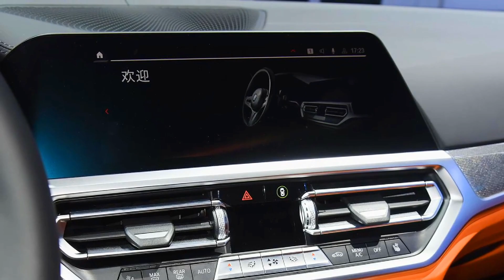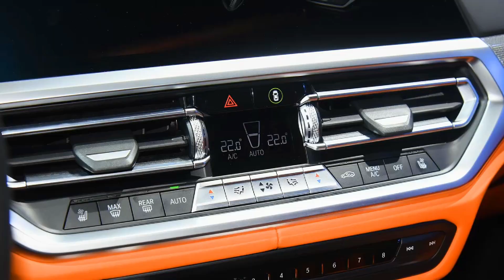First Look! New 2021 BMW M3 Competition - Big Grille and Big Power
Automagz - 2021 BMW M3 Competition

2021 BMW M3: Competition Spec
Choosing the Competition model also gives the M3 additional black exterior trim details, M-specific seatbelts, and a transmission oil cooler to complement the standard engine oil cooler. It also affords buyers the option to tack on BMW's M xDrive all-wheel-drive system.

Despite the addition of a front differential, BMW promises all-wheel-drive M3 Competitions ought to offer all the thrills of its rear-drive kin. And so the AWD system has a rear-drive bias, as well as the torque-vectoring capabilities of the system's standard Active M rear differential. Three drive modes are available: the default 4WD, sportier 4WD Sport, and drift-worthy 2WD. As its name implies, 4WD Sport builds on 4WD by directing more power to the rear wheels in dynamic driving situations. Meanwhile, 2WD lives up to its name by directing all of the engine's power to the rear wheels. Accessing this mode requires the driver to disable the car's stability control.

This also enables the driver to take advantage of the new M Drift Analyzer also available in rear-drive cars, which rates the quality of your drift by recording the line, angle, and distance covered. It's part of the M Drive Professional suite of functions that also includes M Laptimer, which places lap and split times, among other information, in the gauge cluster screen and head-up display; the car records additional data during a session that can then be exported to an iPhone app for further analysis.

Regardless of trim, transmission, or drivetrain, every 2021 M3 boasts a long list of model-specific features aimed at optimizing its on-track performance. Alongside its gaping grille, various openings within the lower fascia feed additional air to the likes of the car's standard front-mounted 15.0-inch rotors and six-piston calipers, painted in blue (black or red paint is optional). Those front units are complemented by 14.6-inch rotors and single piston calipers at the rear. Drivers looking for additional braking performance can opt for a set of carbon ceramics that feature gold-painted calipers and massive 15.7-inch rotors at the front and 15.0-inch plates at the rear.

For better or worse, the latest M3 employs brake-by-wire technology, which relies on an electric actuator to apply pressure to the brakes in response to inputs made to the brake pedal itself. As such, BMW's able to offer the M3 with two brake pedal settings: Comfort and Sport. We'll need to spend time behind the wheel of the new car to determine if either mode offers the feel we typically desire from a well-tuned mechanically connected brake pedal but having sampled BMW's adjustable brake feel before, it seemed like a novelty where each setting was perfectly acceptable on its own.

2021 BMW M3: The Price Of Power
Look for the 2021 BMW M3 to reach showrooms in March 2021 with a base price of $70,895 for the manual model; should you opt for the self-shifting Competition trim, plan to drop at least $73,795. Although BMW's mum on pricing for the Competition's optional all-wheel-drive system, the company notes these versions will arrive in the summer of 2021. Admittedly, getting into the new M3 certainly requires a sizable chunk of change, but its price is not far off those of the previous model or of the 469-hp 2020 Mercedes-AMG C 63 and 503-hp C 63 S, which come in at $69,095 and $76,695.

The 2021 BMW M3's sheet metal might not exactly be pretty to behold, but its standard six-speed manual gearbox, surely scintillating performance, and impressive feature set might add up to a beautiful beast anyway. And besides, where else—besides the M4—are you going to get an onboard Drift Analyzer? Read more on motortrend.com